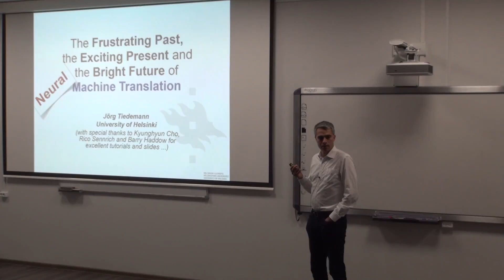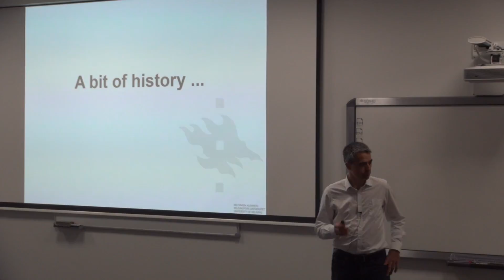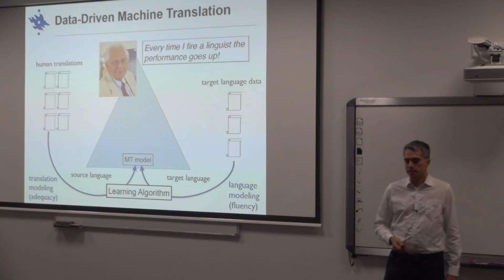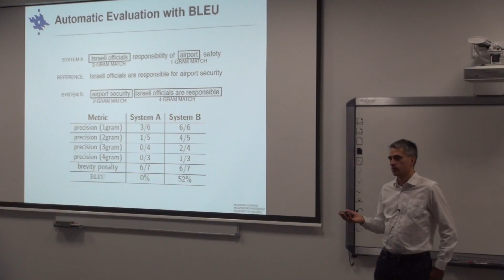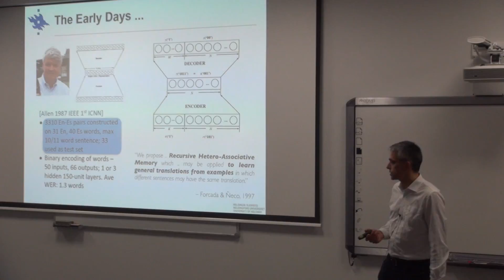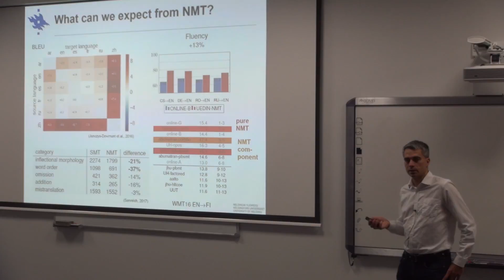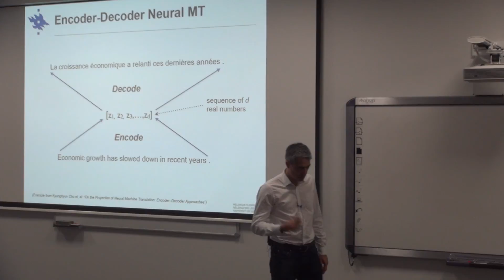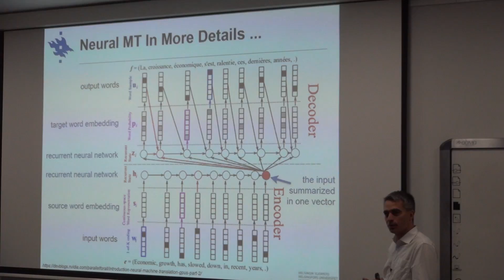Lecture 1 | Neural machine translation | Jörg Tiedemann | Лекториум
Lecture 1 | Курс: Tutorial: The frustrating past, the exciting present and the bright future of (neural) machine translation | Лектор: Jörg Tiedemann | Организатор: AINL FRUCT Conference

Другие лекции курса «The frustrating past, the exciting present and the bright future of (neural) machine translation» доступны для просмотра по ссылке